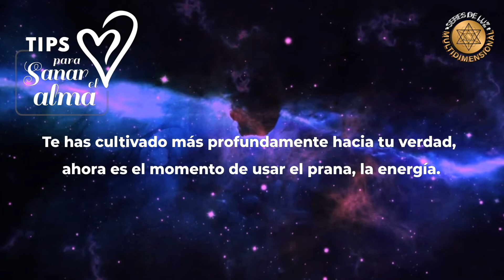Tips para Sanar el Alma - Cápsula 104 Temporada 2